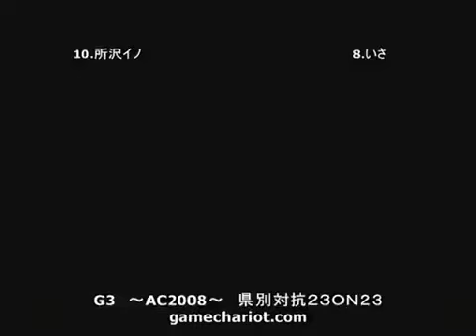所沢イノ（IN） VS いさ（ED）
GGXXAC